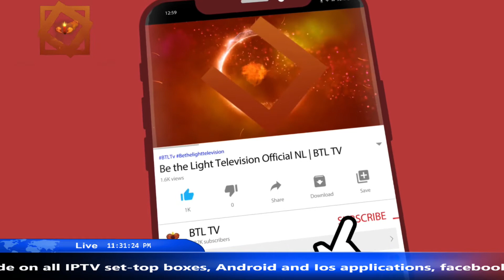Mother's Day Special - 2020 Part#12 BTL TV